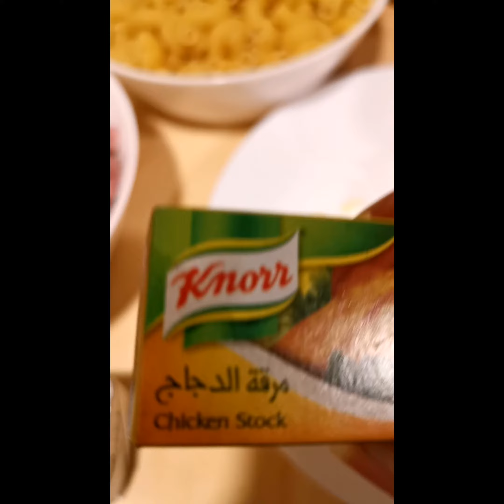HOW TO COOK CREAMY MACARONI SOUP creamy spicy sopas creamy macaroni soup macaroni soup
Easy and delicious recipe, you can have garlic bread as your side and hot sauce for spicyness creamy spicy sopas # creamy macaroni soup how to cook creamy macaroni soup macaroni soup
0:00
0:47 ingredients
0:49 recipe begins